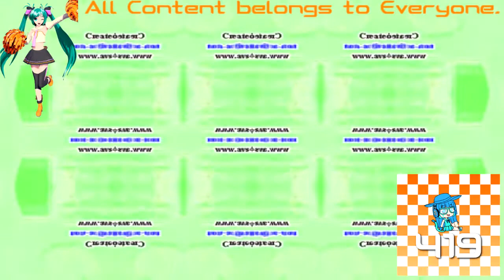(REQUESTED) Klasky Csupo Center Effects in Z Major (Sony Vegas Version)